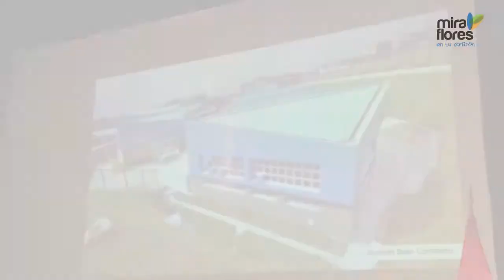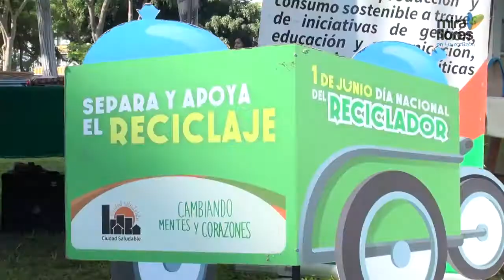Ciudades sostenibles 2017